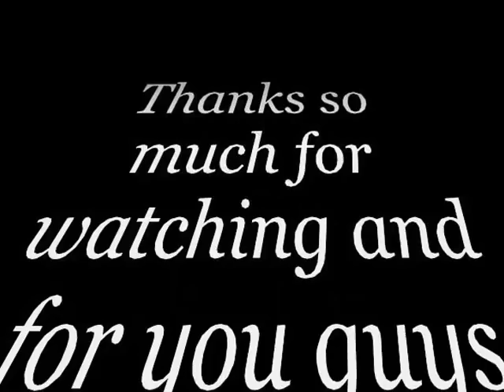Dainichi Color FX Review - Day 14 (African Cichlid Aquarium)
Everyone drop what you're doing and order some of this for your fish! Loving this product...My fish are all looking stunning and it's almost got me wishing I had some peacocks or other brightly colored fish just to see the effect this food would have on them...I'm excited to see what prolonged usage over an extended period of time will produce.

Will probably be posting a video in the near future of how I make homemade food for these fish - so look out for it. I'm just waiting for my spirulina to arrive in the mail lol.